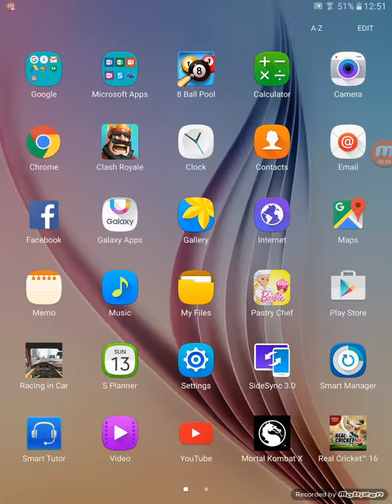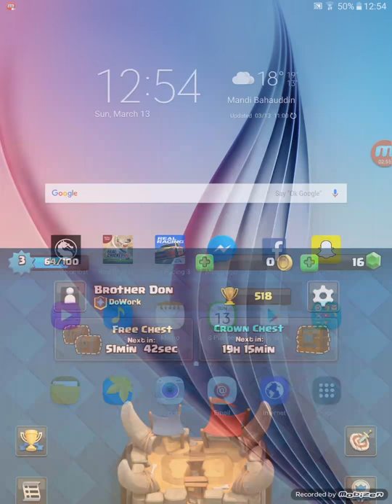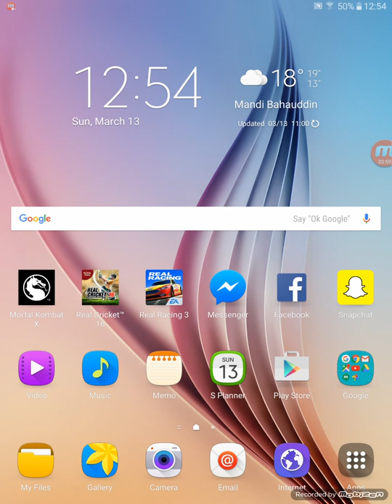Clash royale gameplay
This clash royale gameplay